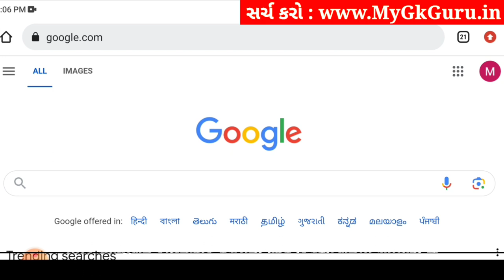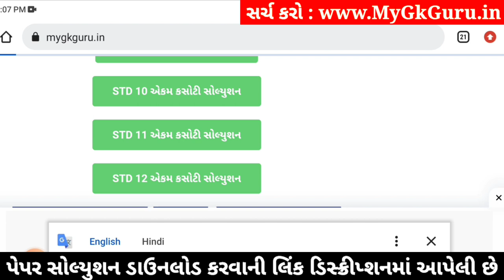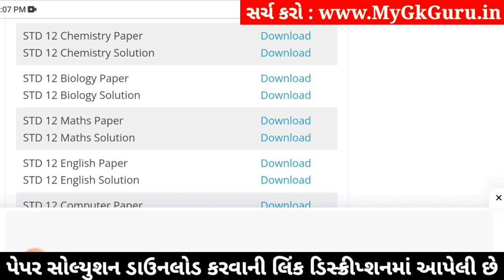std 12 chemistry ekam kasoti 2024 january, std 12 chemistry ekam kasoti paper 2024 january, science